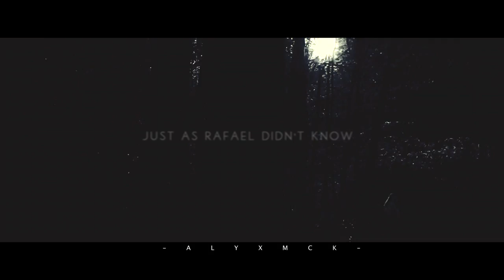Bitten - Official Trailer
Some legends say that werewolves are men that turn into beautiful wolves, bigger than horses. Some say werewolves are men possessed by the devil to do horrendous acts. And other, more accurate, legends say that werewolves are part man, part beast, bound to the full moon by a bite.

 I have to say, the 'bite' part is quite deceiving. More like, 'bound to the moon by a painful, near-death mauling.' But whatever, I'm sure Priest Van Helsing knows what he's talking about.

Teressa "Reese"  Callahan turned eighteen right in the middle of hurricane season down in the Keys. In the midst of the storm seems like the perfect chance to get away from drunk, somewhat fatherly, foster-dad, Joe, or 'drunk-off-his-ass Joey'.

Everything was going as planned until Reese's car flips after hitting a ditch on the muddy road while her windshield was being pelted by rain. After that, its kind of a blur. Crawling out of the car, a growling in the bushes, being dragged off and nearly getting torn to shreds. Then waking up by her car with only a scar of a bite mark on her leg.

Back on the road to New York City, a change starts in her and a stalker watches in the distance while a murderer slaughters people in the shadows of night.

With help of unlikely friends, possible romances, and a scruffy dog that just won't leave Reese alone, will she survive until the next full moon?

xxxx

►Info:
| Fandom | [ n.a. ]
| Music | [ links ]
| Colouring | [ Mine ]
| Program | [ Final cut pro 6 + Motion ]

xxxx